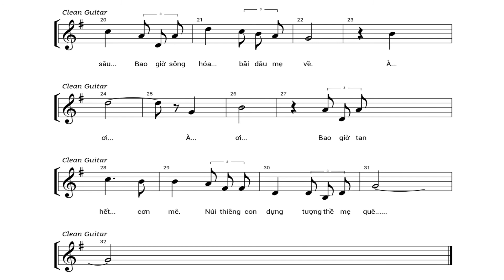Mẹ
Thơ: Trần Phong Vũ.
Nhạc: Phượng Hồng.